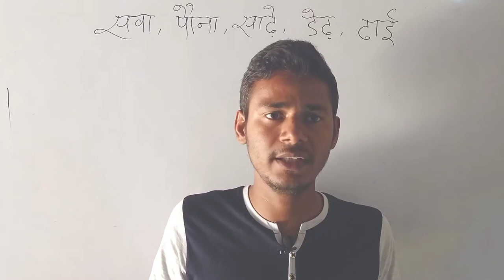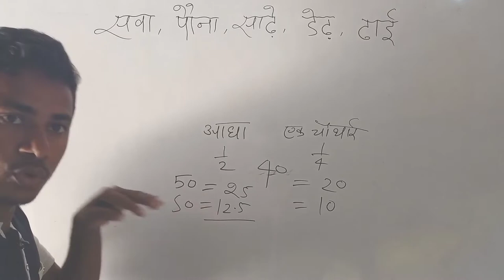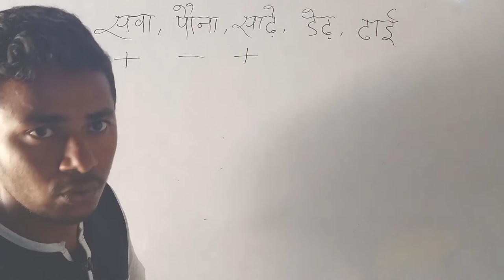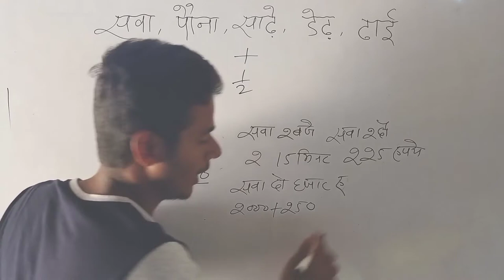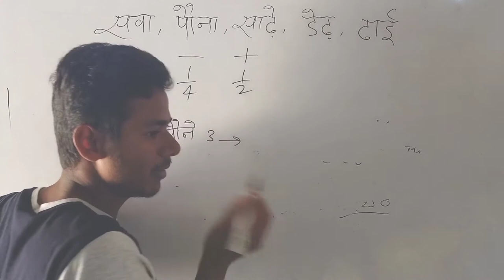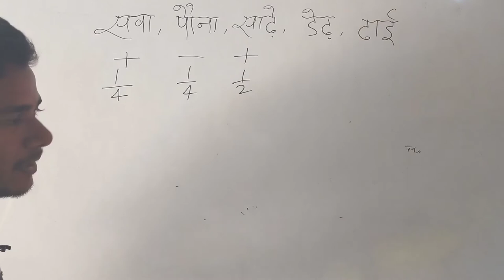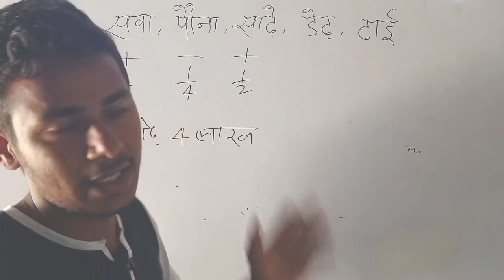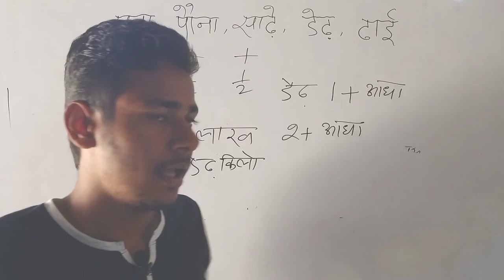सवा ,पौन, साढ़े,डेढ़,ढाई मे आखिर इतना कन्फ्यूजन Sava, pauna, sadhay, deadh, dhai sava do, paune do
dhai ka phada 2023।। Sava ka phada।। Sava Mahina kitne din ka hota hai।sava।sawa kilo kitna hota hai

सवा ,पौन, साढ़े,डेढ़,ढाई मे आखिर इतना कन्फ्यूजन क्यों।
सवा मतलब एक चौथाई जोड़ना
पौन मतलब एक चौथाई घटाना
सााढ़े मतलब आधा जोड़ना
डेढ़ मतलब एक और आधा
ढाई मतलब 2 और आधा
या शाहिद बाबा
या शाहिद बाबा
या शाहिद बाबा
मदद करो
सवा, पौन,साढ़े,डेढ़, ढाई मे आखिर इतना कन्फsavaन aaadha
h।what is savaa pauna dedh sadhay dhai in Hindi
sava
 pauna
sadhay
Dhai
 dedh
ek chauthai
aadha
ek chauthai
aadha
aadha
3:15
।what is savaa pauna dedh sadhay dhai in Hindi
sava
 pauna
sadhay
Dhai
 dedh
ek chauthaiaadaadha
sava
 pauna
sadhay
Dhai
 dedh
ek chauthai
aadha
sava
 pauna
sadhay
Dhai
 dedh
ek chauthai
aadha
sava
 pauna
sadhay
Dhai
 dedh
ek chauthai
aadha
।what is savaa pauna dedh sadhay dhai incracker
sava
 pauna
sadhay
Dhai
 dedh
ek chauthai
aadha
MG EXAM CRACKER
 mg exam crackersava
 pauna
sadhay
Dhai
 dedh
ek chauthai
aadha
MG EXAM CRACKER
 mg exam crackersava
 pauna
sadhay
Dhai
 dedh
ek chauthai
aadha
MG EXAM CRACKER
 mg exam cracker